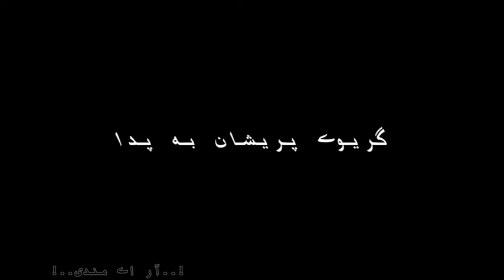Ho Har Kas Wata Sharnge Ka New BalOchi StatuS Sajjad Sattar Rizwan Asghar Mandi